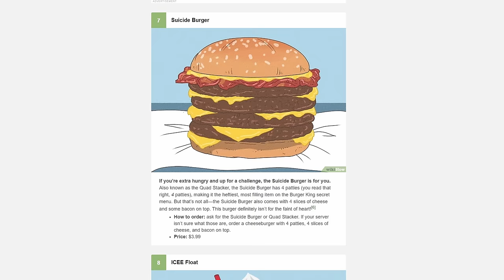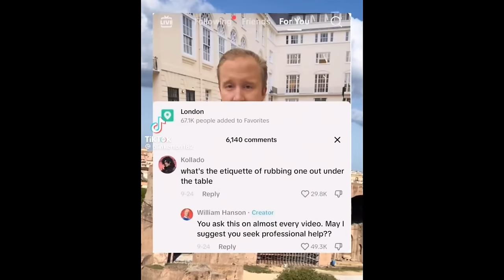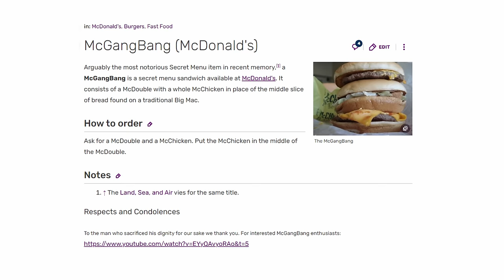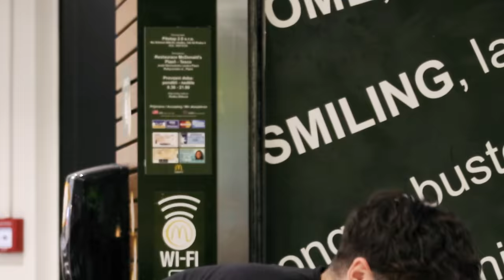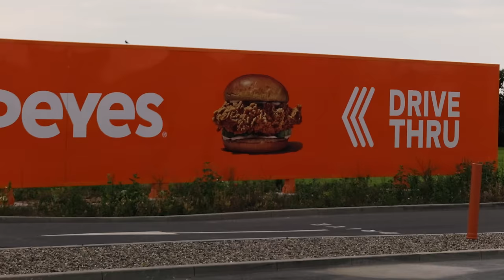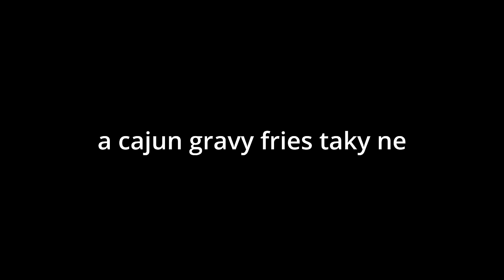NEJTAJNĚJŠÍ MENU ČESKÝCH FASTFOODŮ (experiment)